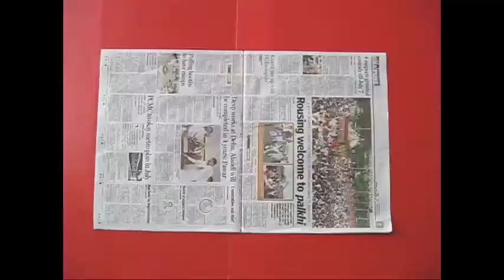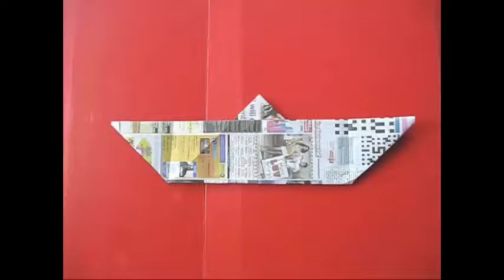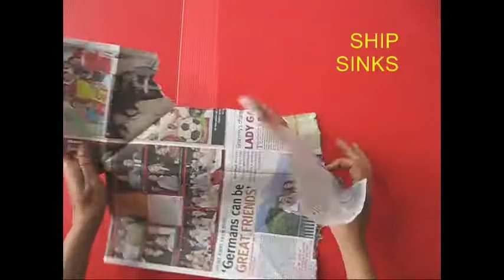NEWS PAPER ORIGAMI STORY | Urdu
This is the very famous CAPTAIN’S HAT STORY told while folding a newspaper. Take a doubled up newspaper. Fold its roof and then fold-up the top bottom strip. Reverse the paper and then fold the other strip too. With this the captain makes a huge UMBRELLA CAP. It protects him from the scorching sun and the rain. At night when the passengers sleep the captain opens the cap squashes and lifts it up to make the FIREMAN’S CAP. This designer cap protects the spinal cord of the firemen.
On the second night the captain takes the same cap and gives it another fold to make the SHIKARI CAP.
On the third night the captain squashes the old cap and folds both sides to make a triangular cap the very famous POLICE CAP. All policemen in Indian films wear this cap which is popularly called the PANDU CAP.
If you pull out the two ends of this cap you make the CAPTAIN’S SHIP.
Now all the passengers were enjoying the journey. Suddenly, there came a huge storm. Huge waves hit the left and right sides of the ship and knock it down. Another huge wave knocks out the bridge of the ship. The ship breaks into pieces and sinks. And all that remains for the Captain is a LIFE JACKET.